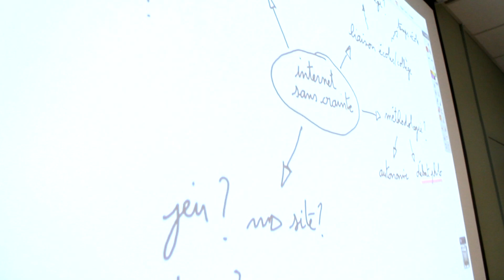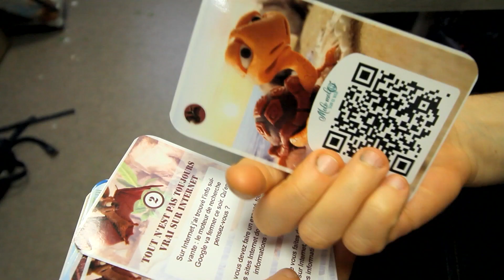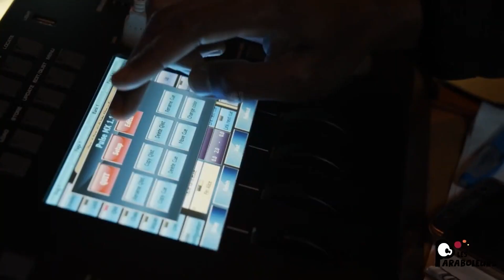histoire molo v4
Historique Dispositif Molo molo sur le web